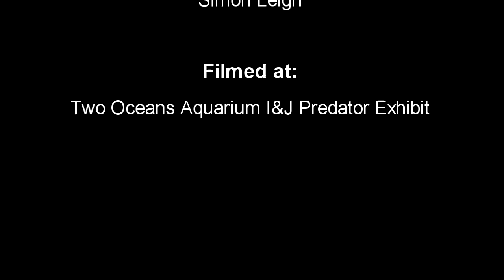GoPro HD HERO 2: Shark, rays and turtle feed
This is a feeding of the sharks, rays and turtles in the I&J Predator Exhibit at the Two Oceans Aquarium in Cape Town, South Africa.